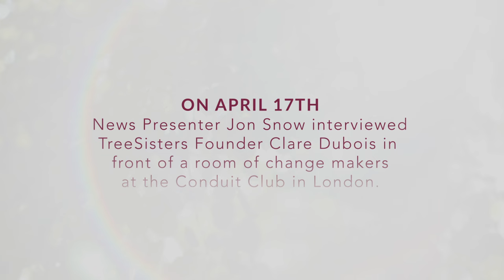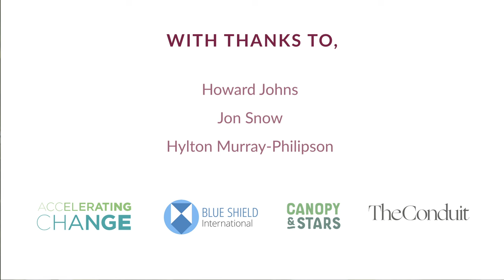(Full Length) Conversation with Jon Snow and Clare Dubois, London UK May 2019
This is the Full Length version.

We’re thrilled to bring you Clare’s London interview with UK journalist, Jon Snow. The interview took place in a room of invited guests who had come to discover why TreeSisters wants to plant a billion trees and how they could get involved. Please watch and find out how you can contribute and become part of the story.